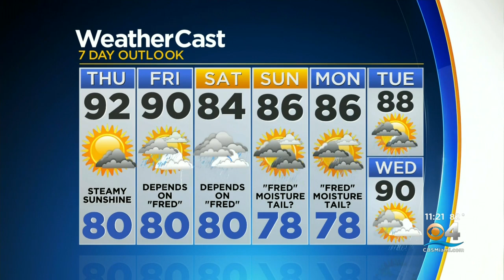Tracking Tropical Depression Fred 8-11 11PM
CBS4 Chief Meteorologist Craig Setzer has the latest of Fred and your Wednesday night weather forecast.